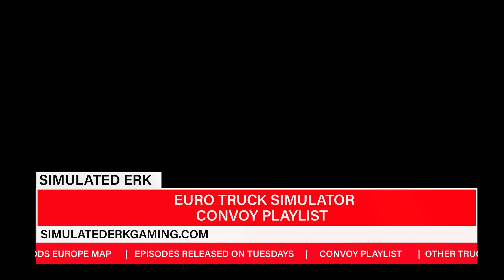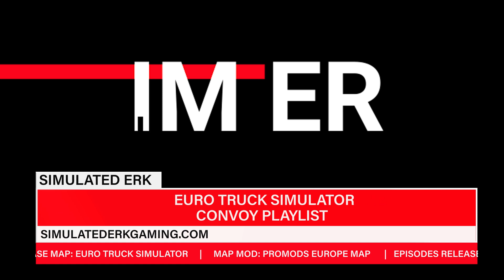Leaving The Middle East | Episode 18 | Euro Truck Simulator | Simulated Erk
Simulated Erk: Euro Truck Simulator features various simulated truck trips across Europe using Euro Truck Simulator 2. On this episode, Simulated Erk leaves the Middle East with a load of wheat to Europe. He would like to leave his Kenworth in the Middle East but unfortunately, a truck can't be changed over while on a delivery!

Episodes | Tuesdays

Base Sim  | Euro Truck Simulator 2

Map Add-ons | ProMods Europe

Complete truck simulator playlist | CONVOY!

Theme | Pickup Truck by Silent Partner, YouTube Studio